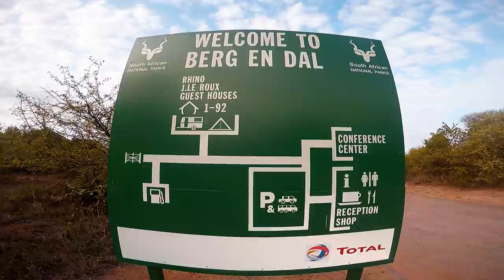Berg en Dal Kamp naweek April 2015